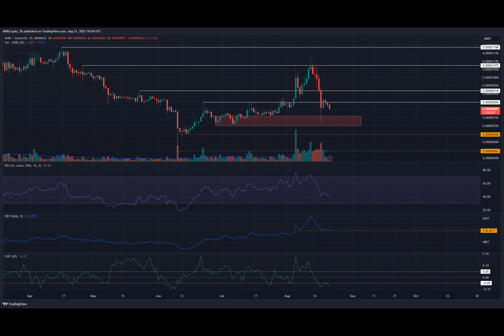Will SHIB drop another 10% as bulls fail to defend this crucial price point?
Shiba Inu incurred enormous losses in price over the past week. On 13 August, the bias was strongly bullish for the memecoin. Furthermore, it looked to be headed toward the high from April. It was in a strong uptrend on the daily chart.